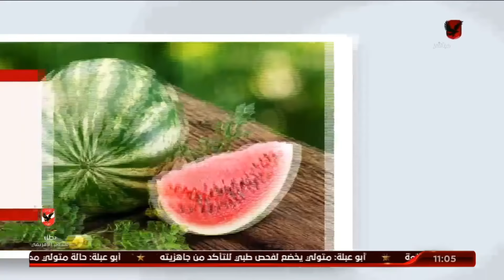الحلقة الكاملة | 10 الصبح في الأهلي مع كريم كوجوك ونهاوند سري | 9-8-2021